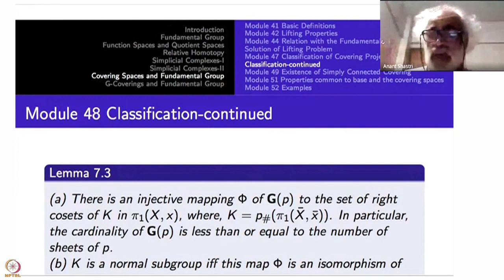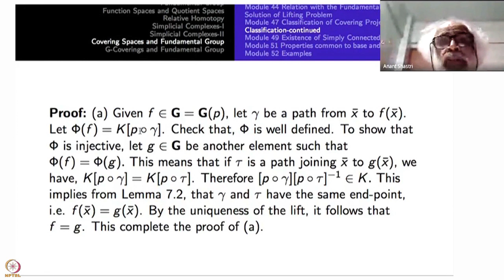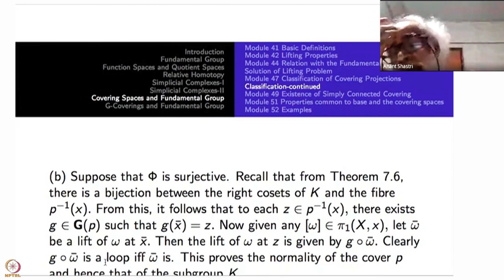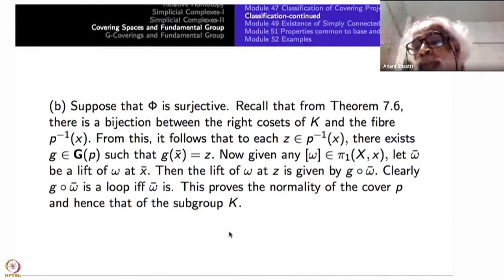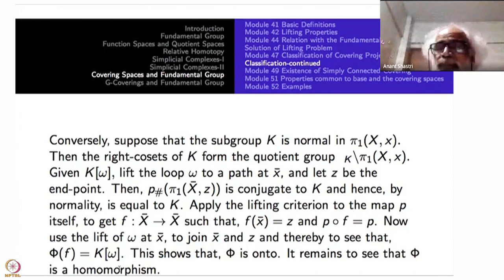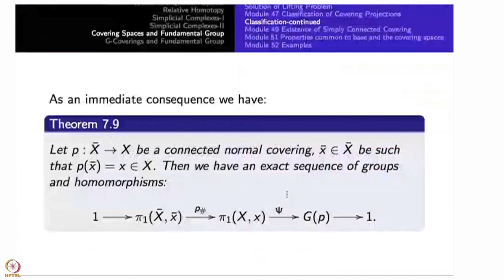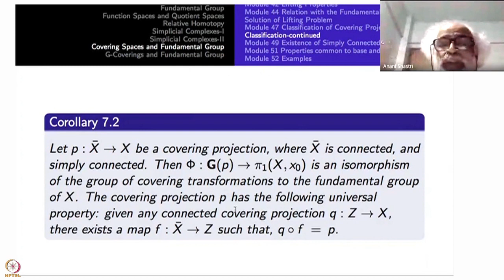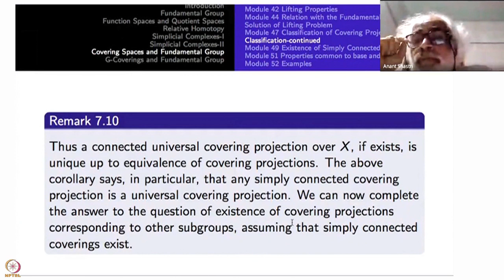Week 10 : Lecture 48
Week 10 : Lecture 48 : Classification